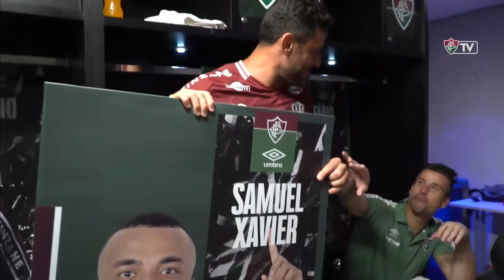RETROSPECTIVA: MOMENTOS FORA DE CAMPO DO ELENCO DO FLUMINENSE EM 2022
Edição: Raphael Santos